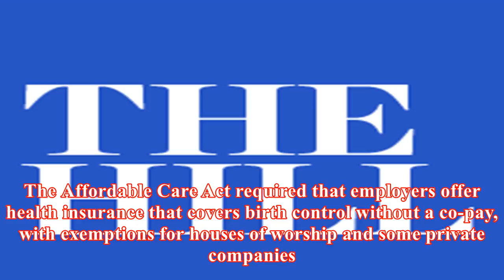Five states ask judge to halt trump's rollback of birth-control mandate